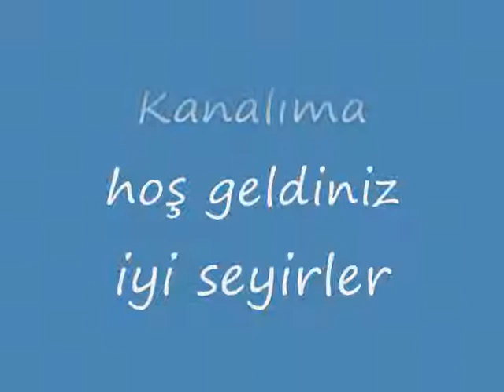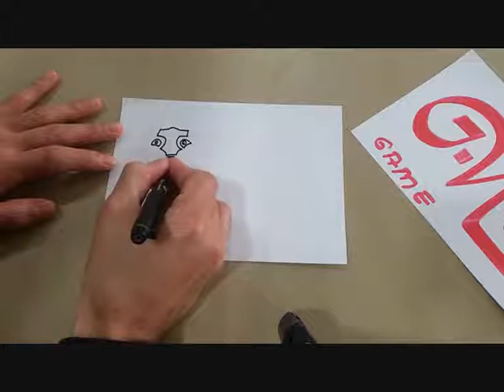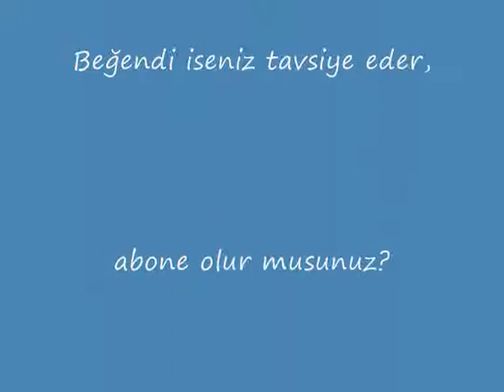drawing tiger easy drawing cat tiger for kids how to draw the tiger kaplan nasıl kolay çizilir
Merhaba Kimya öğretmeniyim ,ailecek resim çizmeyi seviyoruz.2018 yılı nisana ayından itibaren çocuklarıma daha önce resimler çizip boyamalarını istiyordum sonra ben de boyasam nasıl olur diyerek başladım.Ve sizler ile de paylaşıyorum umarım beğenirsiniz.Bazen Hacivat Karagöz ve tiplemeleri,bazen özgün çizimler yapmaya çalışıyorum teşekkür ederim.
Coloring Pages For Kids
Hi I'm a chemistry teacher, we like to draw pictures for a family.
Since April 2018, I wanted my children to draw and paint the pictures before I started painting.
And I share with you, I hope you like.
Sometimes I thank Hacivat Karagöz and their typing, sometimes trying to make original drawings.
Children's Coloring Book Coloring Page for Kids
Children's Coloring Book,
Coloring Page for Kids,
Coloring Pages For Children,
draw cute,
draw in,
drawing videos,
картина,
abstract/cartoon/coloring and drawingforKids/JollyToyArt#
Coloring Pages For Kids/abstract